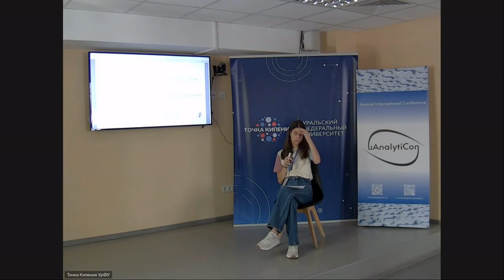Метафизическое обоснование невозможности метафизики в «Логико-философском трактате»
Доклад Анны Хромченко «Метафизическое обоснование невозможности метафизики в "Логико-философском трактате"» на русскоязычной секции международной научной конференции «uAnalytiCon-2023: Проблема интеграции», г. Екатеринбург, 19-20 мая 2023 г.